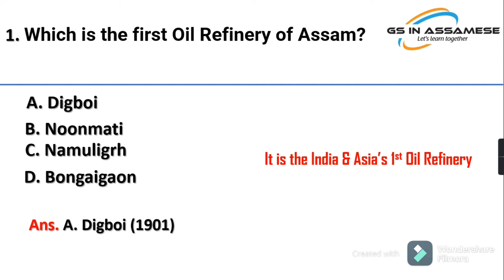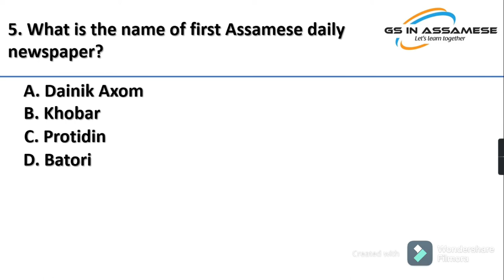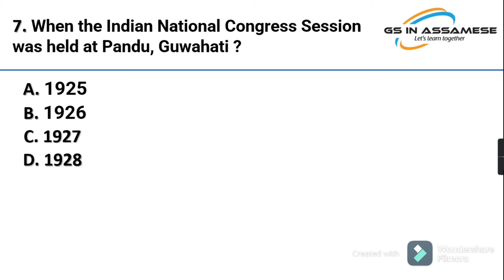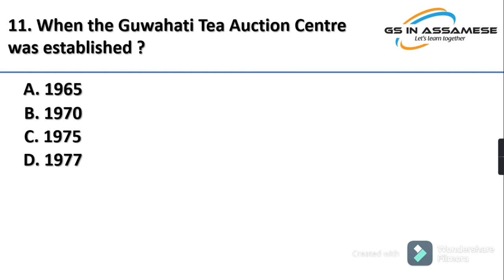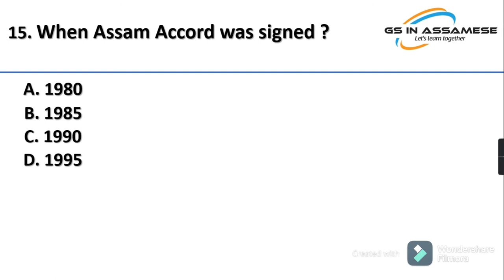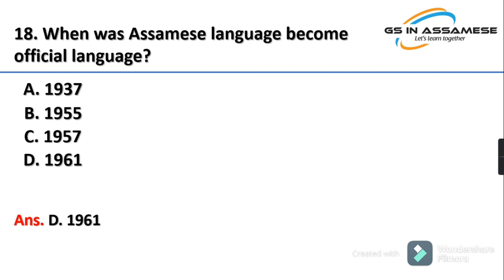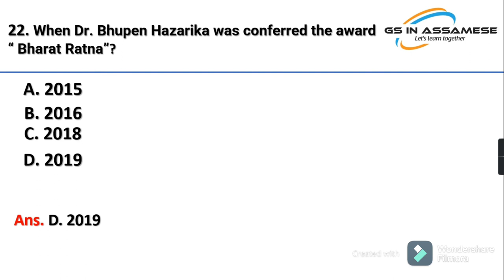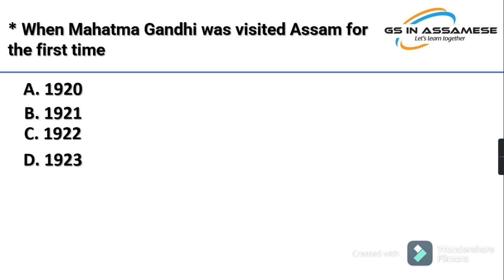Important events of Assam I Historical Events I Assam Govt. exams I Important all competitive exams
Events of Assam I Historical Events I Assam Govt. exams I All Important Questions in one video

ALL IMPORTANT QUESTIONS FROM EVENTS OF ASSAM FOR ALL COMPETITIVE EXAMS

In this video you will cover all important Events of Assam from 1900 to till date which has been asked in the previous question paper of different Competitive exams.

The salient features of the "GS in Assamese" YouTube channel

1. Current Affairs
2. Latest job related information
3. GK related to India and World History
4. GK related to India and World Geography
5. GK related to Indian Polity
6. GK related to Games and Sports
7. GK related to international

Playlists of GS in Assamese